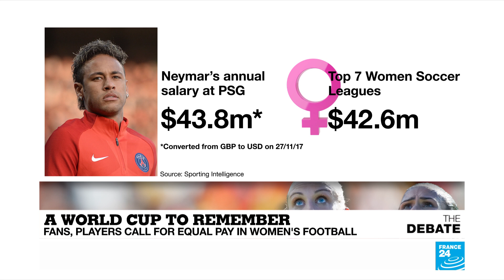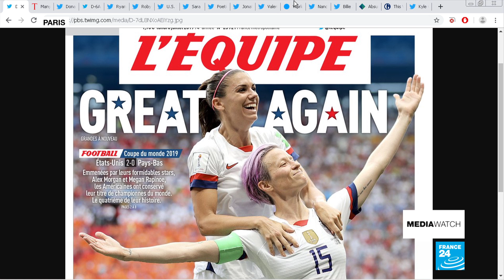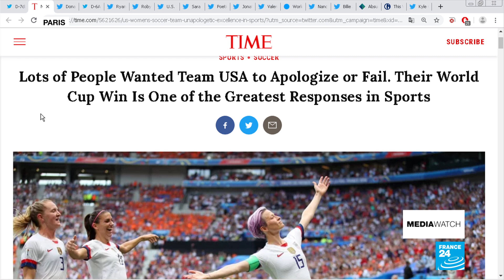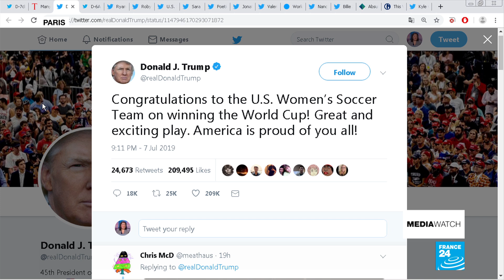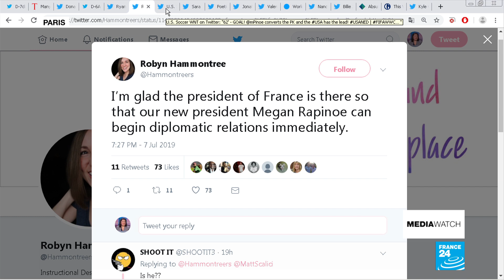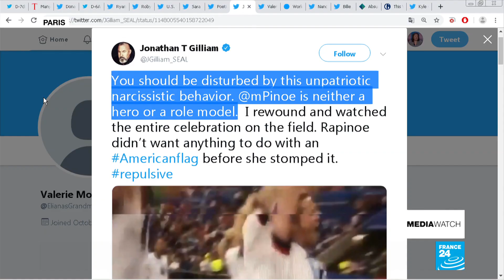A World Cup to remember: Breakthrough moment for women's football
Surely it will be remembered as a breakthrough month for women's football. Team USA keeping their title after a World Cup final that like the rest of the tournament here in France, kept its promise. The 2-0 win against the reigning European champion Dutch included marquee names, collective skill, flashes of brilliance... and a sprinkling of controversy with VAR technology arguably changing the course of the match.